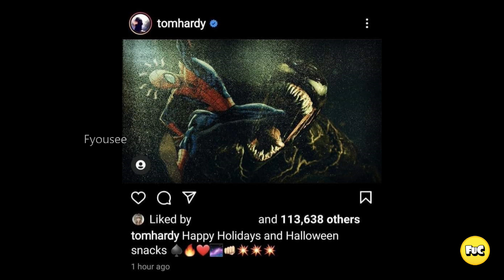Venom 2 Ending and Post Credit Scene - Explained in Tamil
In this Video, i have explained the venom 2 ending with post creditr scene and how it will connect to spiderman No way home with some predictions.